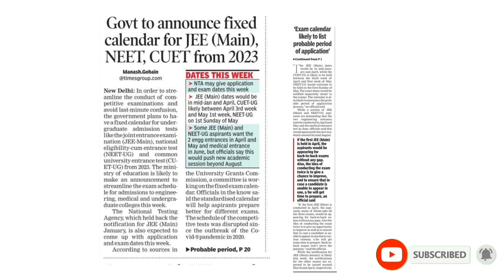NEET 2023 Exam Date? | Latest Update🔥 | Vishnu's Smart Info